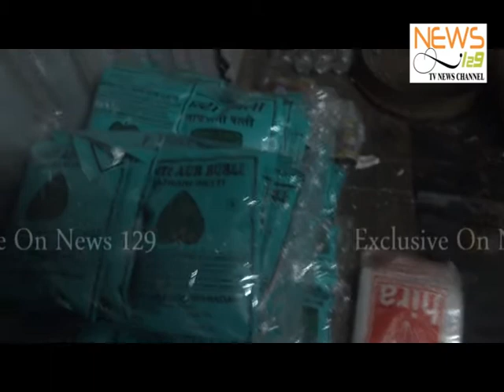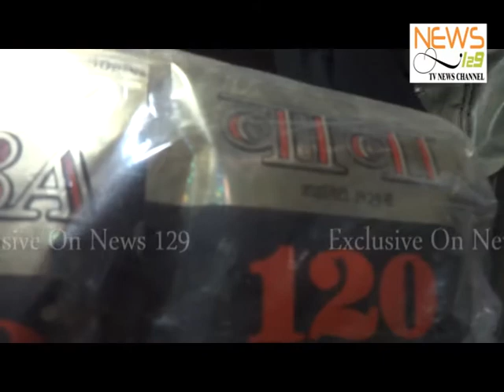Illegal manufacture of duplicate Tobacco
A factory of illegally producing tobacco at Null Bazar,Lobhan Gully under JJ police station Mumbai was raided by Local Police Station staff with the help of FDA staff & News129 team .It was producing tobacco & was packed in the name of branded company & sold in to the market though being banned.